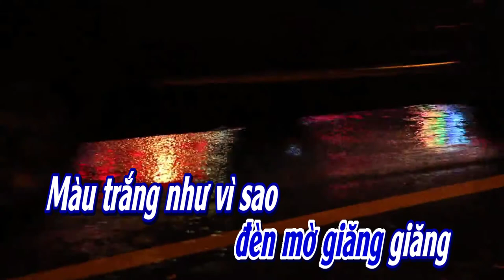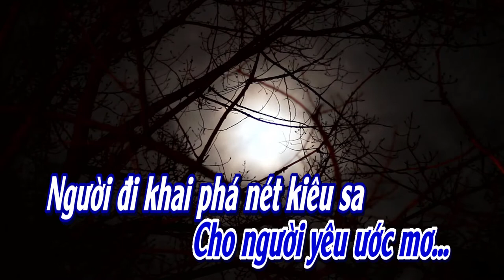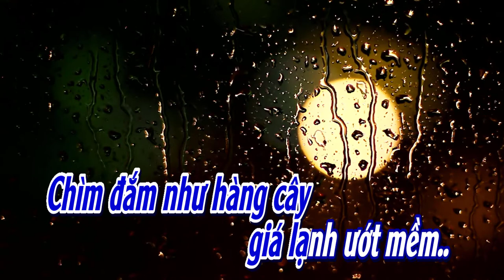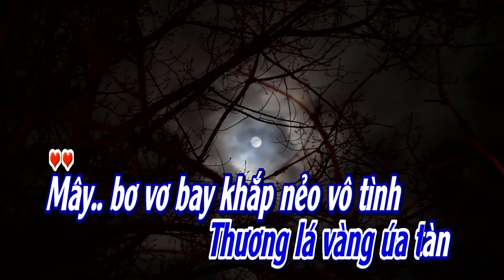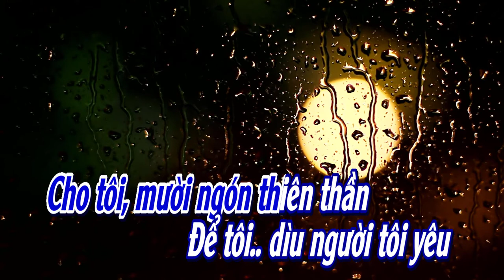Phố Đêm l karaoke l Tone l Nam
Phố Đêm.